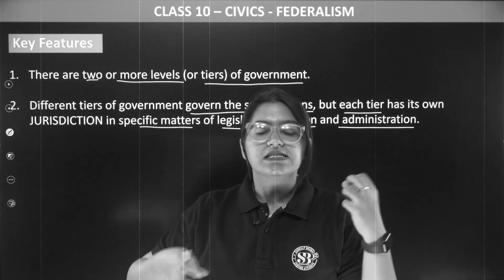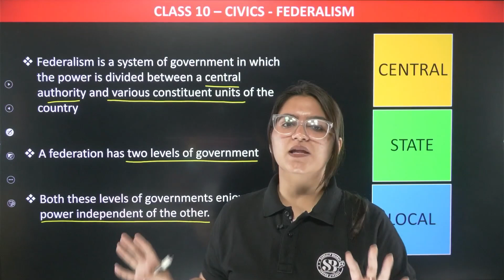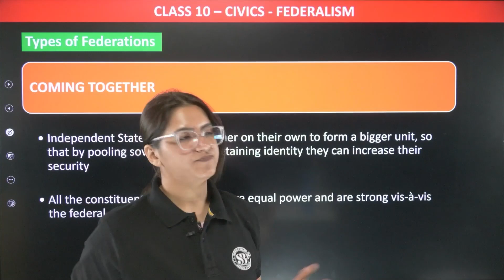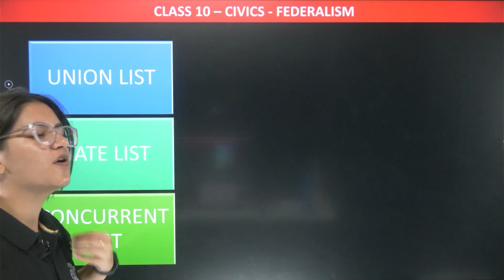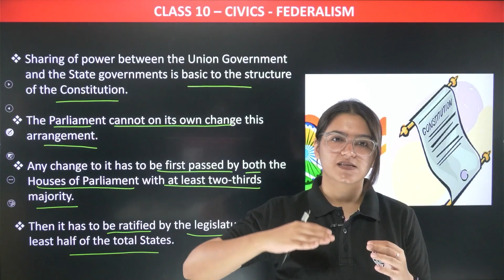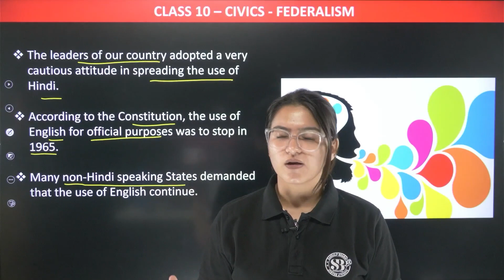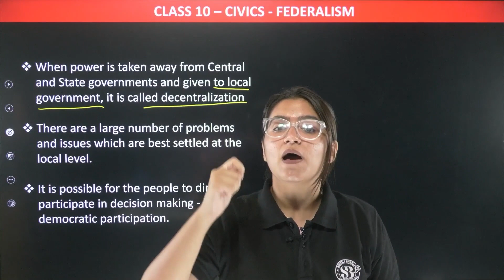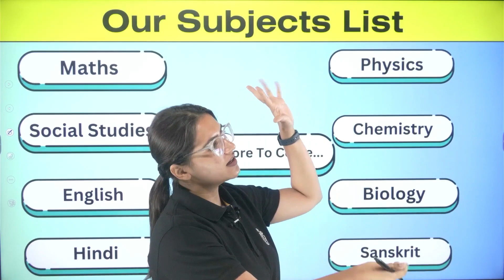Federalism Class 10 CBSE | One Shot | Class 10 Civics Chapter 2 | Ujjvala Mam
0:00 Introduction
0:23 Federalism One Shot
01:03 What is Federalism
09:18 Key features
17:23 Types of Federations
23:20 WHat makes India a Federal Country
37:42 How is Federalism Practised?
39:01 Linguistic States
42:01 Language Policy
46:08 Centre State Relations
51:06 Decentralisation in India
54:12 Problems
54:50 Constitutional Amendment of 1992
59:25 Rural Local Government
01:01:30 Urban Local Government
01:02:09 Problems Faced Local Bodies

"Dive into the Essence of 'Federalism' in Class 10 Civics with this Comprehensive One-Shot Video! 🏛️📚 In this succinct yet enlightening video, we explore the concept of federalism, its features, challenges, and significance. Whether you're a Class 10 student preparing for exams or an educator seeking impactful teaching resources, this video provides a complete breakdown of the complexities of federal governance. Understand the distribution of powers between the central and state governments, and gain insights into its real-world applications. Enhance your understanding and retention with this insightful one-shot overview. Tune in now to master 'Federalism' in Class 10 Civics!"

✔️ Class: 10th
✔️ Subject: Civics (Social studies/social science)
✔️ Chapter: Federalism
✔️ Topic Name: Federalism Class 10 CBSE | One Shot | Class 10 Federalism | Class 10 Civics Chapter 2 | Ujjvala Mam

We believe in democratizing quality education, so all our resources are freely accessible. We offer practice tests, mock exams, and quizzes reflecting the CBSE pattern, helping students identify their strengths and areas for improvement. With an eye on the latest CBSE updates, we ensure our content stays relevant and beneficial.